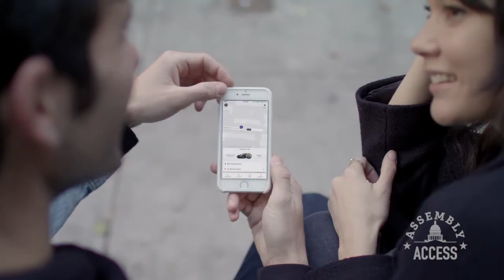Assemblymember Low Talks Transportation with Lyft Co-founder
(San Francisco) – Assemblymember Evan Low (D-San Jose) sat down for a conversation with John Zimmer, co-founder of the private ride share business Lyft, to discuss how California can help foster tech innovation, the ways tech is changing our lives and the future of transportation. As they began their conversation Assemblymember Low pointed out, “Transportation is such a difficult issue for us - to get to and from our home and to work, especially for millennials.” Watch the entire conversation in this Assembly Access video.